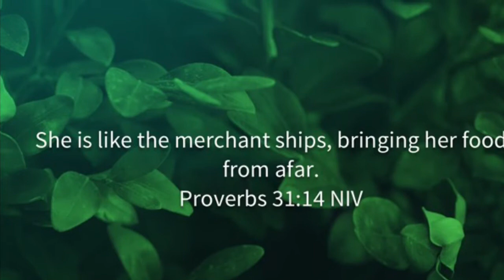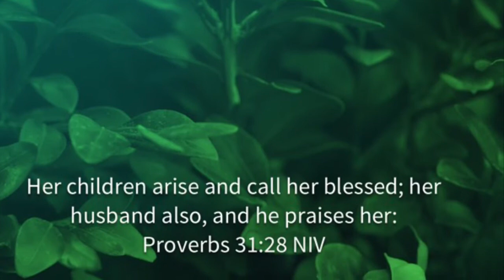TRIBUTE TO MOTHER ON MOTHER’S DAY | JOVAL CHANNEL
• Donations will go to a college scholarship initiative-LLLV College Scholarship Program in the Philippines.

• We already have sent one bright kid for a nursing degree and at her first year as of school year 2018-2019.

• Your US$5.00 a month donation for one year can go a long way for kids who hunger for education and a long-term career for success.

It’s not the amount, but your love and deeds for reaching others will count at the end of time.

Again, thank you in advance.